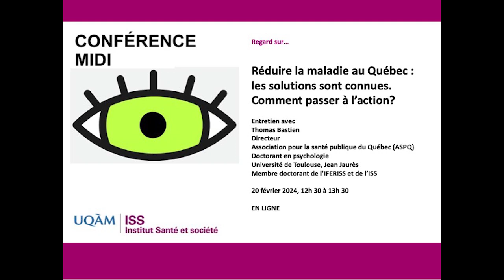Réduire la maladie au Québec : les solutions sont connues. Comment passer à l'action ?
Dans le cadre de la sortie du livre sur la réduction des maladies au Québec,  l'Association pour la santé publique du Québec (ASPQ) et l'Institut Santé et société (ISS) ont offert une conférence le 20 février 2023 ayant pour titre "Réduire la maladie au Québec : les solutions sont connues. Comment passer à l'action ?".

Alors que les défis de santé publique persistent au Québec, il est temps d'agir de manière proactive pour réduire la prévalence des maladies évitables.

Retrouvez dès maintenant cette discussion entre Johanne Saint-Charles, Directrice de l'ISS et Thomas BASTIEN, Directeur général de l'ASPQ.